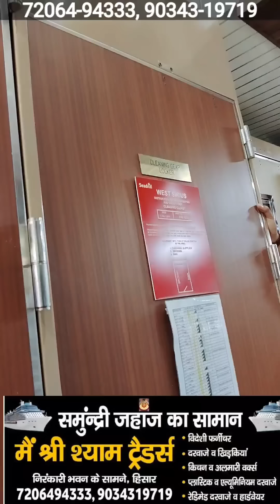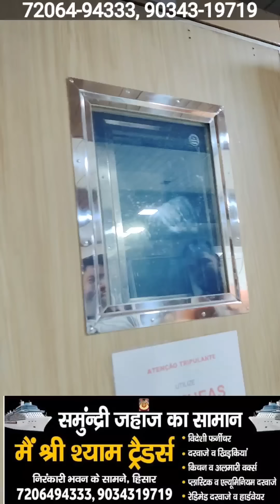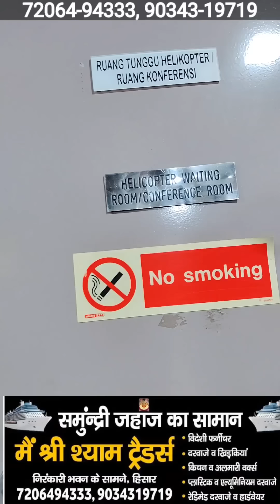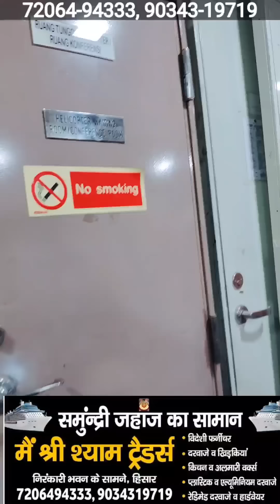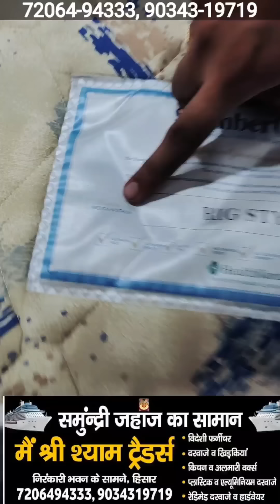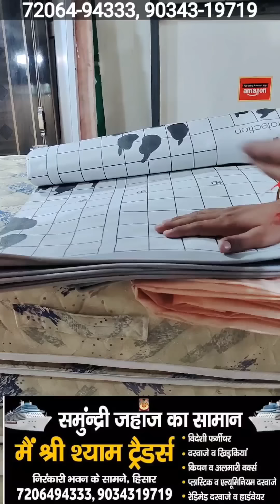IMPORTED SHIP'S ITEMS AVAILABLE IN HISAR HARYANA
समुंद्री जहाज के दरवाजे चौखट के साथ बुलेट प्रूफ और फायर प्रूफ BRASS के लॉक 🔐 के साथ , समुंद्री जहाज की एक से एक यूनिक आइटम , दूरबीन , 🧭 कंपास ,
और इंडोनेशिया की साबुन ।।।
एक ऐसा 🛏️ बेड जो गाड़ी में घर लेकर जाए , सोफा CUM BED , PORTABLE फोल्डिंग भी।।

DISCRIPTION:-

ADDRESS:-
SHRI SHYAM TRADERS (जहाज वाली दुकान)
NEAR Nirankari bhawan HISAR
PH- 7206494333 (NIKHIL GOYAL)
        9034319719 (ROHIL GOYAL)